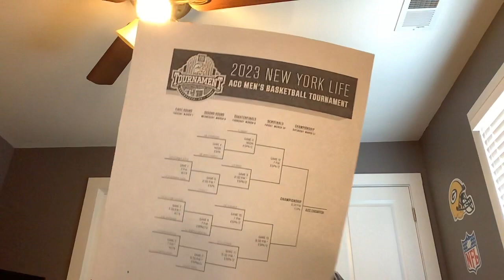ACC men’s basketball bracket 2023